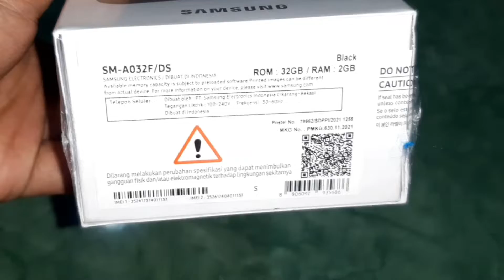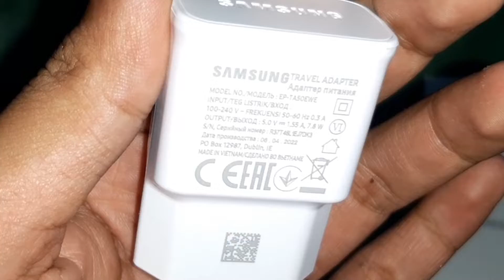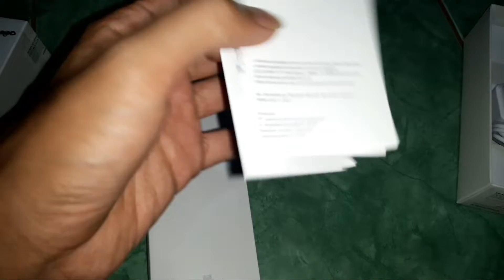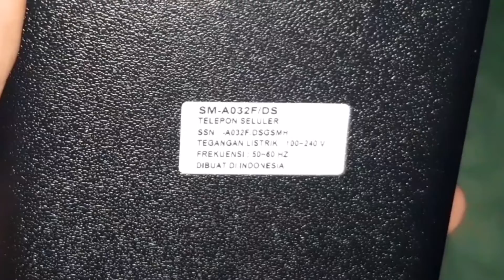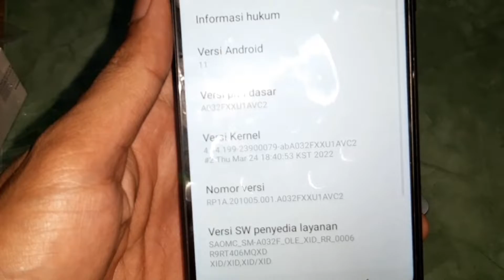Unboxing Samsung Galaxy A03 Core SM-A032F/DS...jossd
my medsos.